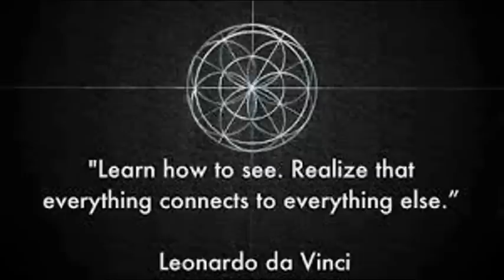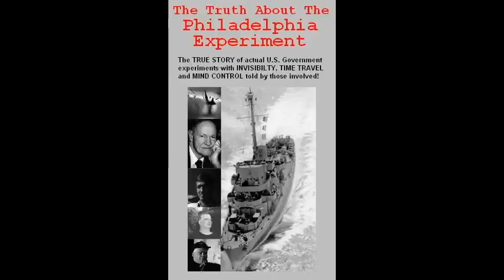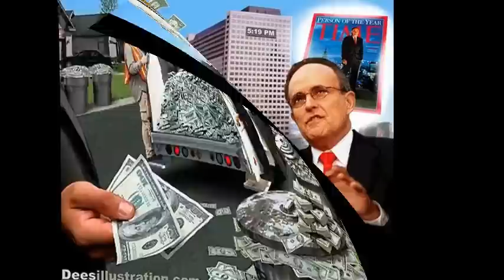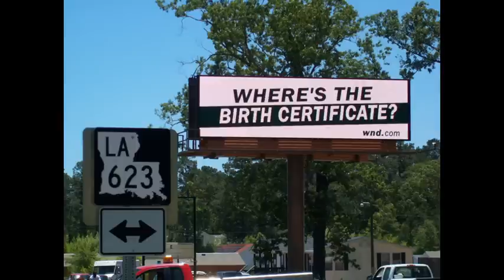Deagle w/ TIM ALEXANDER / OPEN LINES 7.8.14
HOUR THREE - TIM ALEXANDER / OPEN LINES